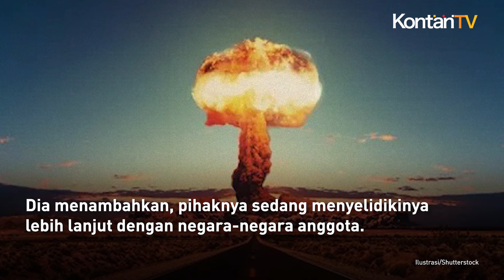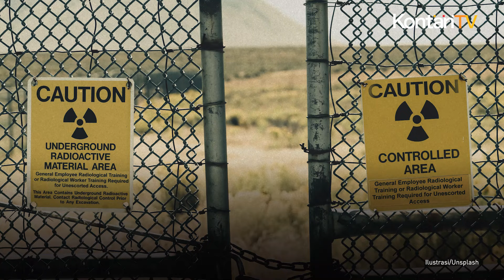AS Peringatkan Konsekuensi yang Bakal Dialami Iran Jika Kirim Rudal ke Rusia | KONTAN NEWS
Pada Minggu (8/9/2024), Uni Eropa mengatakan bahwa sekutunya telah berbagi data intelijen yang dapat dipercaya bahwa Iran telah memasok rudal balistik ke Rusia.

Ini menjadi sebuah langkah yang diperingatkan Washington bahwa Iran akan menghadapi konsekuensi yang signifikan atas tindakannya itu.

Melansir AFP, klaim tersebut ditolak oleh Teheran tetapi tidak secara tegas dibantah oleh Kremlin.

Pejabat UE dan AS mengatakan bahwa, jika benar, itu akan menjadi "eskalasi" besar dukungan Iran untuk Moskow dalam invasinya ke Ukraina.

Media AS yang mengutip sumber anoni melaporkan minggu lalu bahwa Washington yakin Iran telah mentransfer senjata tersebut ke Rusia untuk digunakan di Ukraina.